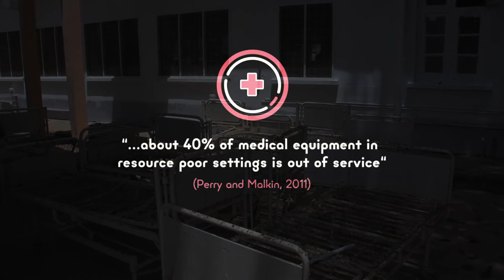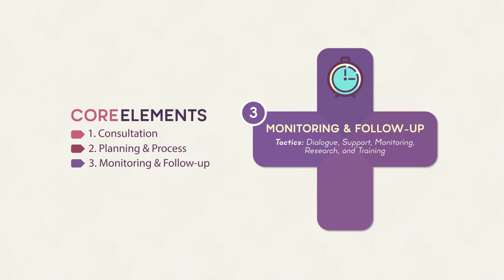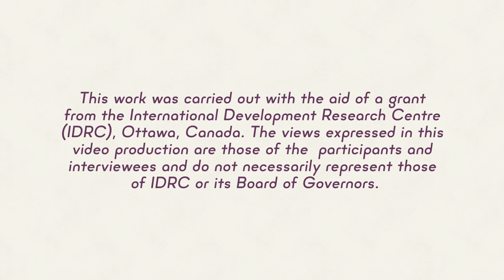Donations - Understanding Challenges & Best Practices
Donations - Understanding Challenges & Best Practices is a short film by the Canadian Medical and Biological Engineering Society (CMBES) about the benefits and challenges of donating medical equipment to developing countries.   The film features Ghana Medical Help, just one example of the many organizations across Canada making a difference by providing much needed medical equipment around the globe.  Important steps to consider when initiating a donation activity are highlighted in the film, along with additional resources.

For more information about the International Outreach committee of CMBES, please and click on International Outreach.